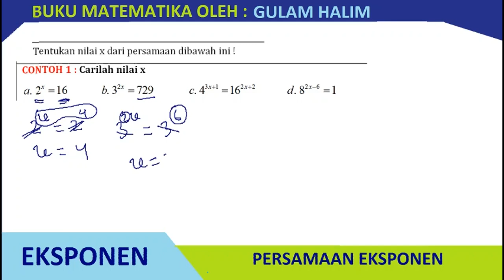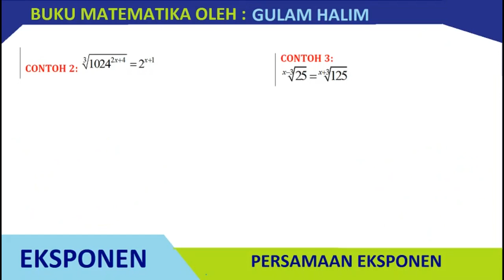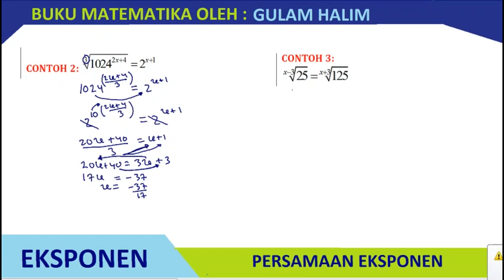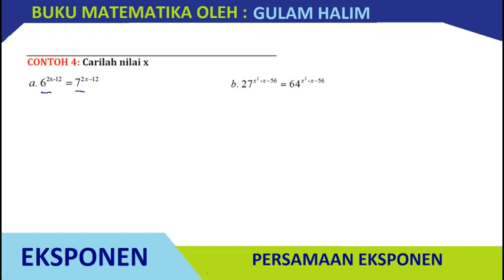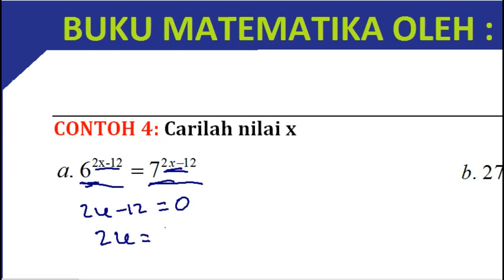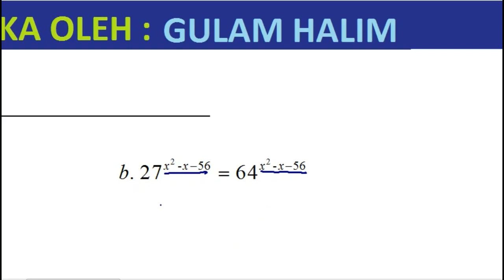Konsep Mudah Persamaan Eksponen Bagian 1-Buku Matmatika Gulam Halim